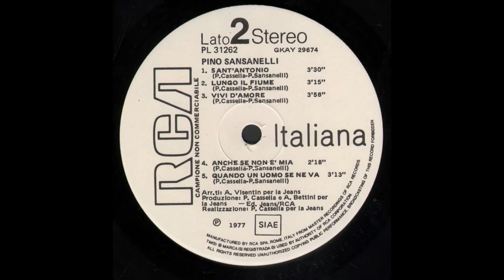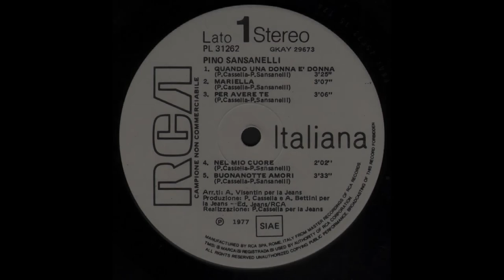- PINO SANSANELLI – ( - RCA PL 31262 – 1977 - ) - FULL ALBUM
- PINO SANSANELLI – ( - RCA  PL 31262 – 1977 - ) -

A1  - Quando Una Donna È Donna  3:25
A2  - Mariella 3:07
A3  - Per Avere Te 3:06
A4  - Nel Mio Cuore 2:02
A5  - Buonanotte Amori 3:33
B1  - Sant'Antonio 3:30
B2  - Lungo Il Fiume 3:15
B3  - Vivi D'Amore 3:58
B4  - Anche Se Non È Mia 2:18
B5  - Quando Un Uomo Se Ne Va 3:13

• Arranged By – A. Visentin
• Engineer, Recorded By, Mixed By – P. Venditti
• Guitar – P. Cassella, P. Sansanelli, R. Puleo
• Keyboards – A. Visentin, F. Troiani
• Lyrics By – P. Cassella
• Photography By – L. Costarelli
• Producer – A. Bettini, P. Cassella
• Rhythm Section [Bass, Drum, Percussion] – Gli Amici Della Jeans
• Soloist, Vocals – Betta Norberg Schulz
• Strings – Jeans Orchestra